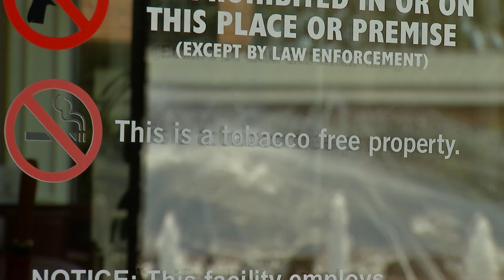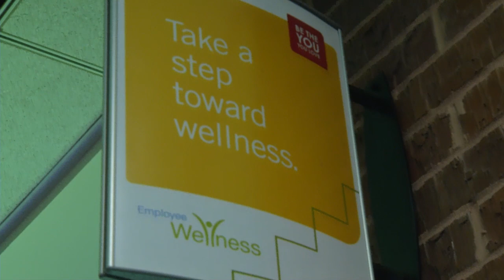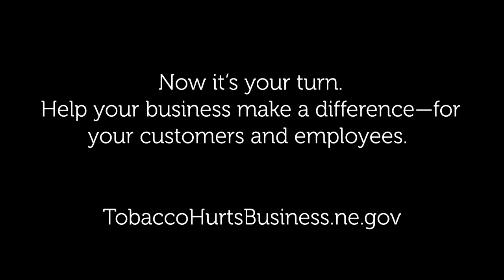Tobacco Free Nebraska: ConAgra Foods: A Tobacco-Free Business Policy Success Story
Learn how having a tobacco-free policy can positively impact your employees and customers. ConAgra Foods did it. Your business can too. TobaccoHurtsBusiness.ne.gov